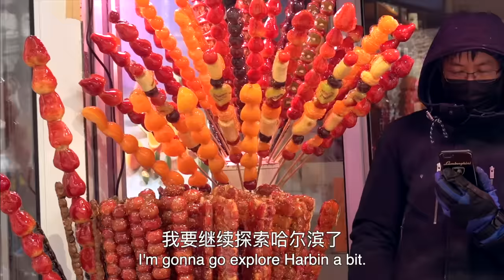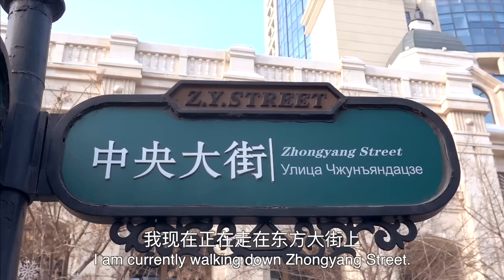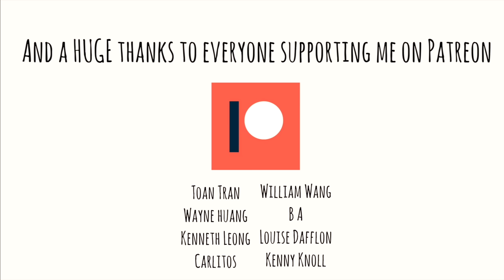Harbin: A Chinese city with a Russian feel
Walking through the centre of Harbin in China's northeast, you'd be forgiven for thinking you were in Russia!

It's always good to have a VPN when travelling, especially to protect yourself when using public wifi. I've always used Express VPN (click here for 3 months free when you purchase the annual plan)

Hope you're all staying inside, staying safe, and staying awesome :) xx